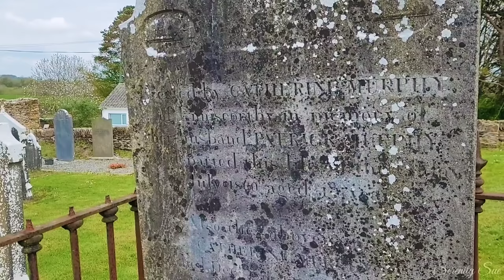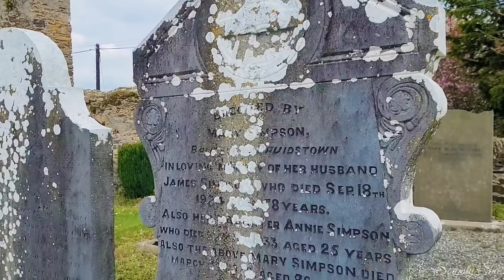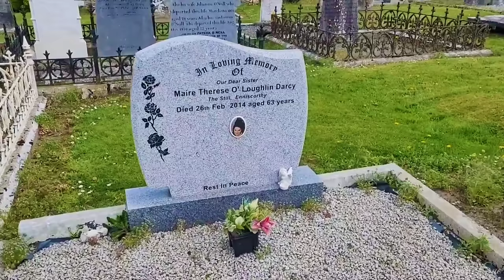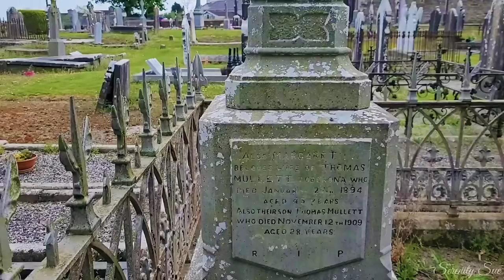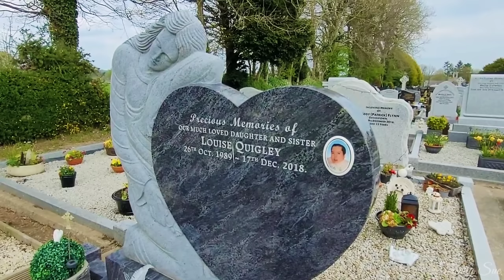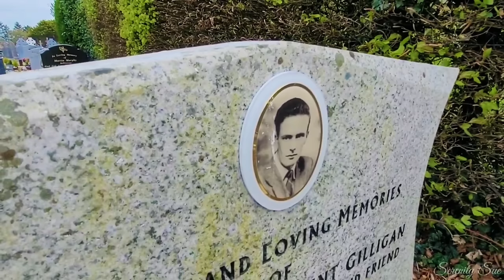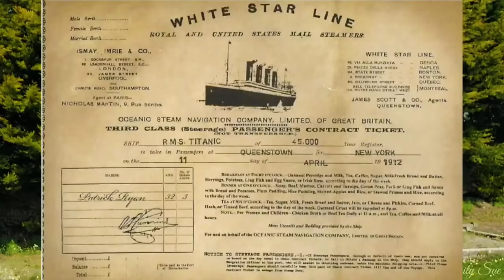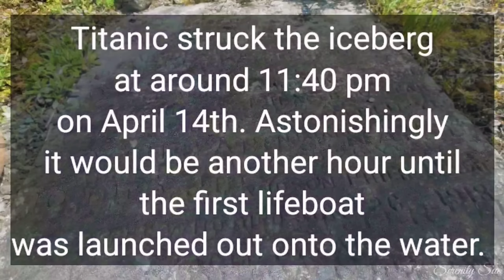Curse of the Titanic: The Tragic Decision That Sealed Their Fate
RMS Titanic was a British passenger and mail carrying ocean liner, operated by the White Star Line, that sank in the North Atlantic Ocean on 15 April 1912 as a result of striking an iceberg during her maiden voyage from Southampton, England, to New York City, United States. Of the estimated 2,224 passengers and crew aboard, about 1,500 died, making it the deadliest sinking of a single ship up to that time.The disaster drew public attention, spurred major changes in maritime safety regulations, and inspired many artistic works.

This is the true story of one of the victims of the sinking of the Titanic